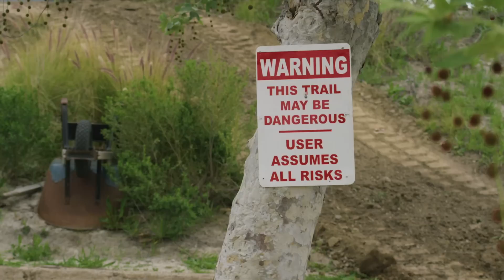Building BMX Dirt Tracks with Mike 'Hucker' Clark | Gillette World Sport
World Sport joins Mike 'Hucker' Clark for a lesson in BMX dirt jump and track design. Mike grew up building jumps in his backyard, and has carried this passion for dirt jumps into his adult life.